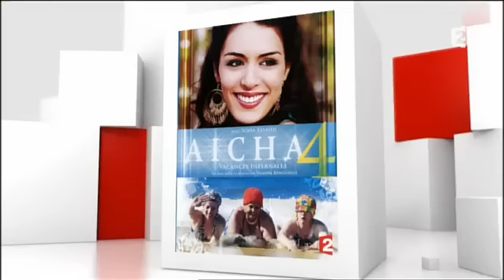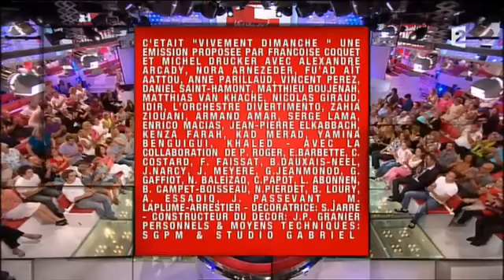Khaled 2012 C'Est La Vie sur france 2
Khaled - C'Est La Vie [Vivement Dimanche] HD,[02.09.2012] - YouTube.mp4